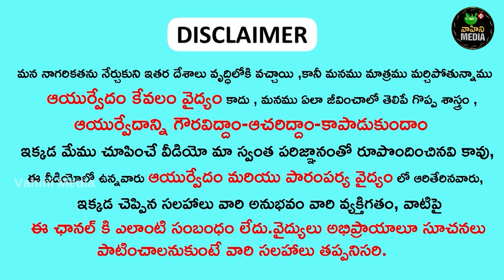మీ ఇంటి దగ్గరే ఉండే ఈ మొక్క తో ఈ రోగాలు జన్మలో మీకు రావు || enugu palleru Health benefits